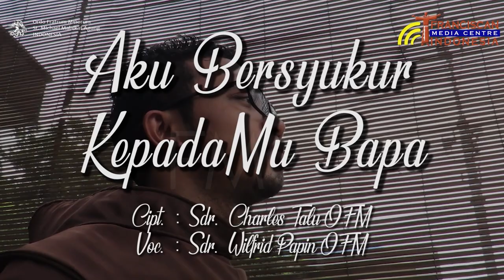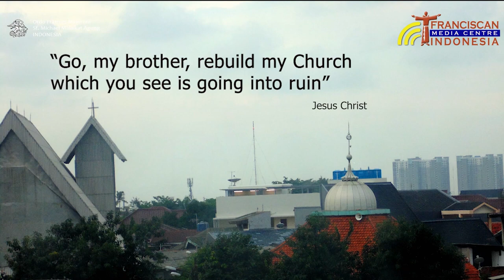AKU BERSYUKUR KEPADAMU BAPA || Cipt.: Sdr. Charles Talu OFM | Voc.: Sdr. Wilfrid Papin OFM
Panggilan hidup Kristiani adalah kudus dan patut untuk disyukuri. Baik cara Hidup Bakti maupun Hidup Berkeluarga adalah luhur dan mulia di mata Tuhan asalkan dijalani dengan penuh sukacita, setia, dan tekun.

Lagu ini mengajak kita untuk bersyukur atas anugerah panggilan Tuhan bagi kita. Panggilan Tuhan menjamin kebahagiaan dan keselamatan bagi kita.
Semoga lagu ini berkenan di ruang dengar Saudara-Saudari sekalian.

Pencipta : Sdr. Charles Talu OFM
Penyanyi : Sdr. Wilfrid Papin OFM
Pemusik : Sdr. Yornes OFM
Produksi : FMC (Fransican Media Centre).

Pace e Bene!!!

FMC